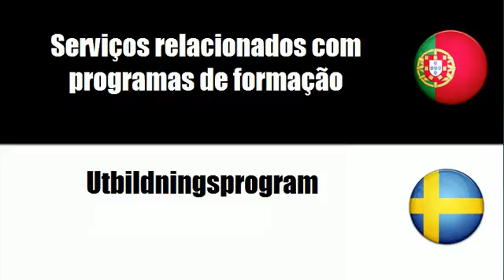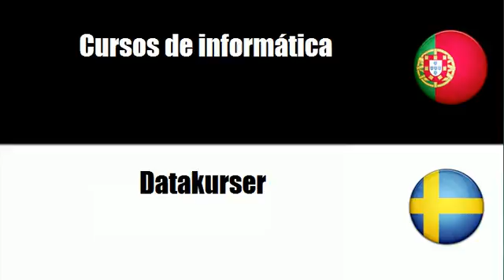Aprenda vocabulário Sueco # Tema = Serviços de formação